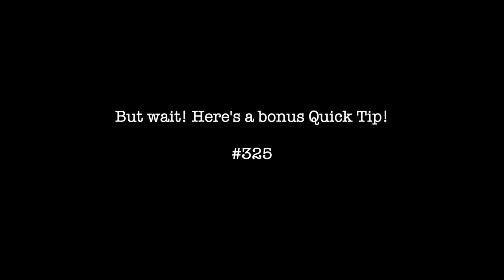Making Damon's Famous Smoked Sausage: The Complete Video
There are no secrets at Damon's!  In this video, Brandon walks us through grinding, stuffing, and smoking sausage.  If you like what you see, come on down and enjoy some sausage at the restaurant.  Be sure to tell Brandon you've seen this video.